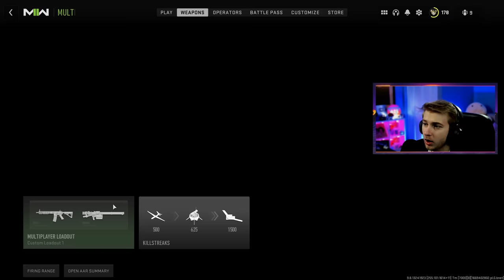The Camo Curse is real and it can hurt you...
We get all our SMG's Gold in Modern Warfare 2 and the camo curse hits harder than it ever has before.

✅LINKS✅
👕MERCH 👕

Main Monitor
2nd Monitor
Monitor Stand